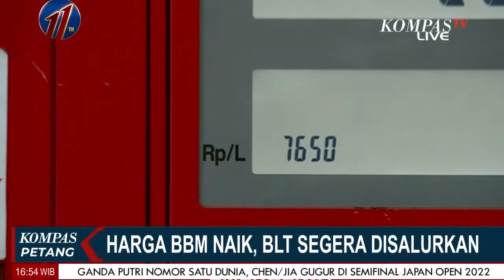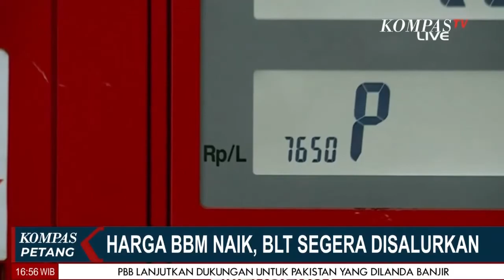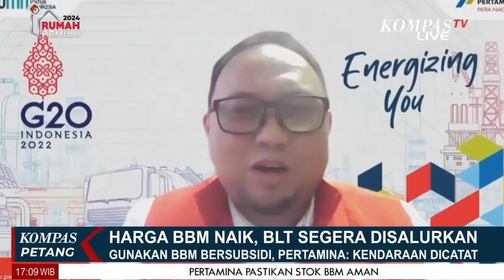Harga BBM Naik, BLT Segera Disalurkan ?